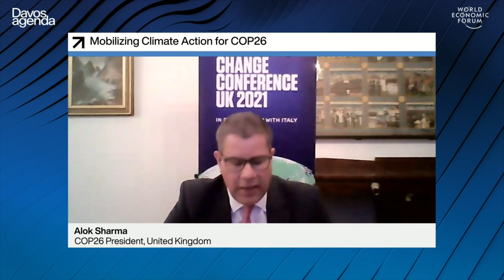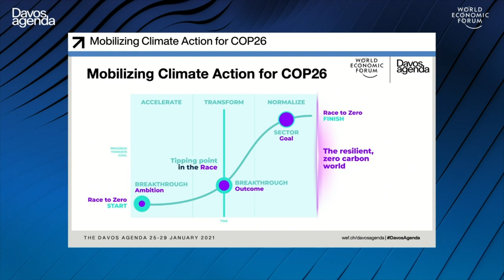Mobilizing Climate Action for COP26 | DAVOS AGENDA 2021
To get on track to a net-zero economy by 2050, a number of breakthroughs are required by 2030, which depend on accelerating public and private sector cooperation.

This session will see the COP26 President Designate launch an action track to mobilize large-scale collaboration on these breakthroughs through to COP26 and beyond.

Speakers: Dominic Kailash Nath Waughray, Alok Sharma, Patricia Espinosa Cantellano, Maria Carolina Schmidt Zaldívar, Christian Mumenthaler, Al Gore, Gloria Fluxa Thienemann, Nigel Topping, Gonzalo Muñoz